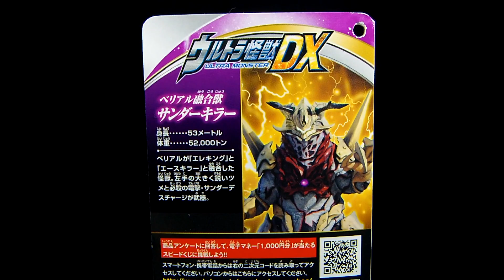ウルトラ怪獣DX ベリアル融合獣 サンダーキラー を紹介！！「ウルトラマン ultraman 奥特曼」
BGM